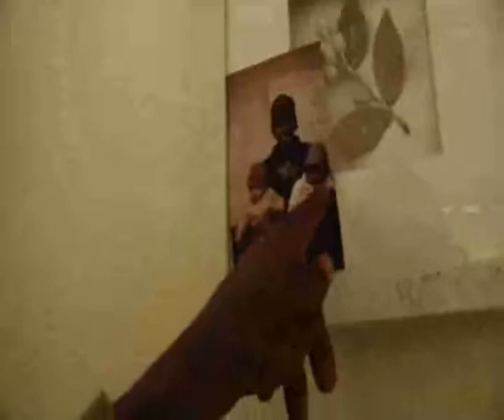MOHAMED ABDALLAH Hidden Lives